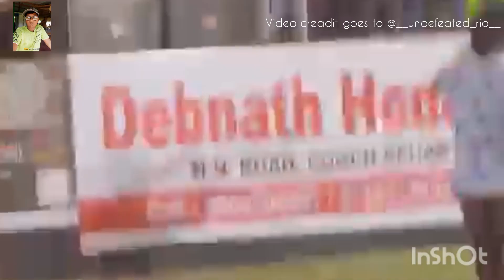Anurag_dobhal meet up at coach beher (Rash Mela Ground)